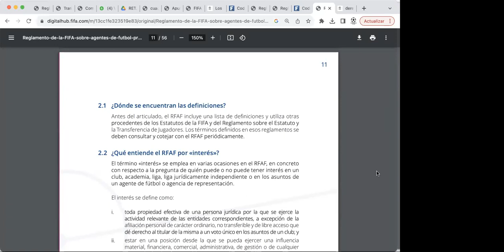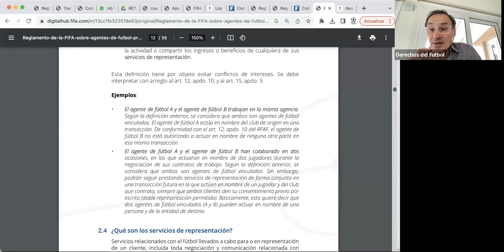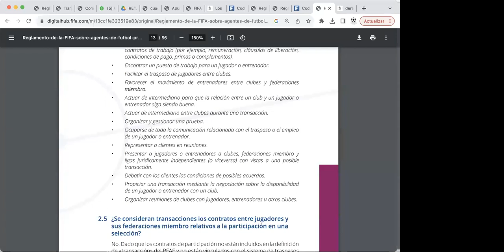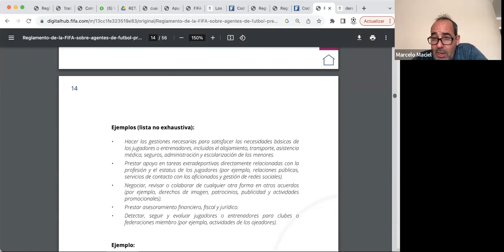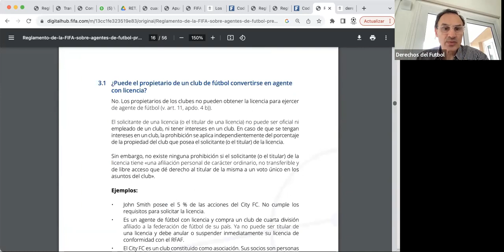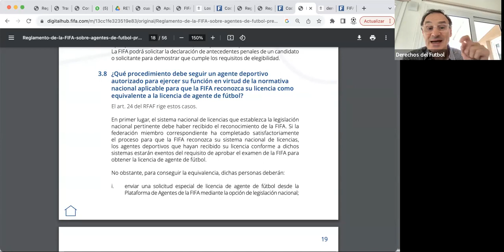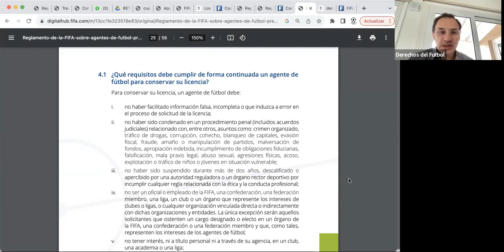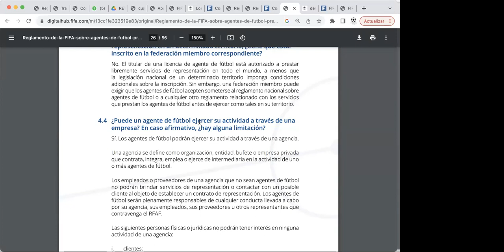Preparándonos para el Examen de Agentes de Septiembre #17 - Preguntas frecuentes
ATENCIÓN: Si accedes al link de Zoom aparecerás en nuestro video de Youtube.